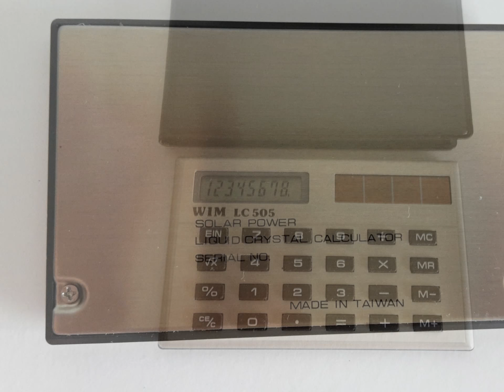Vintage Calculator WIM LC505 Electronic Solar Taiwan